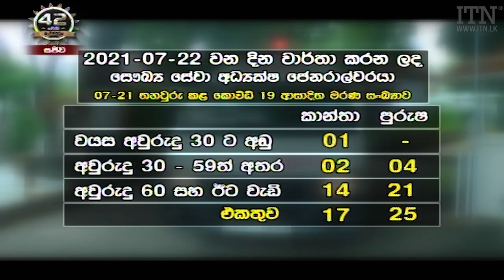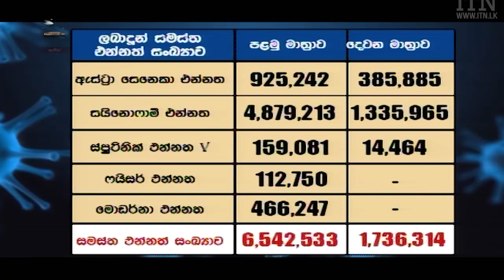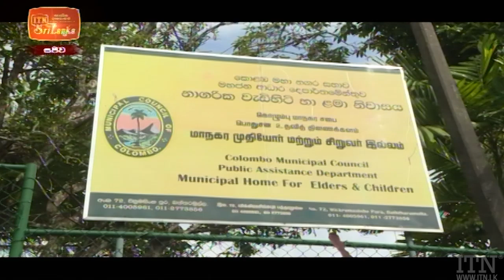ITN News 2021-07-23 | 12.00 PM